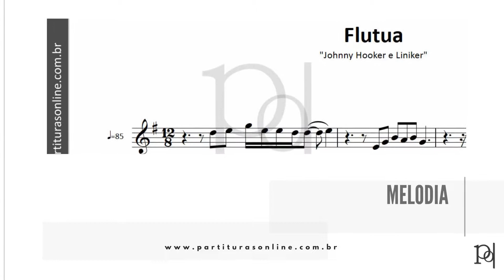Flutua ♪ Johnny Hooker e Liniker | Partitura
Atualizações Diárias..